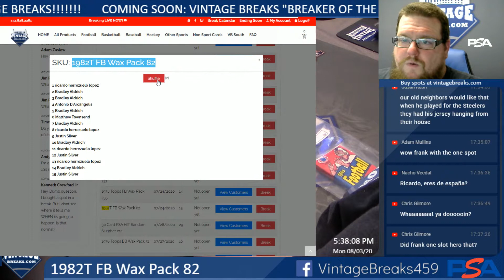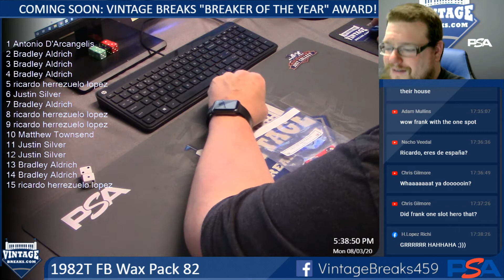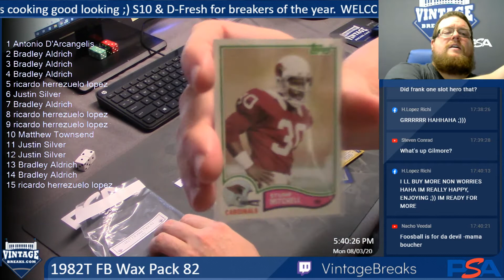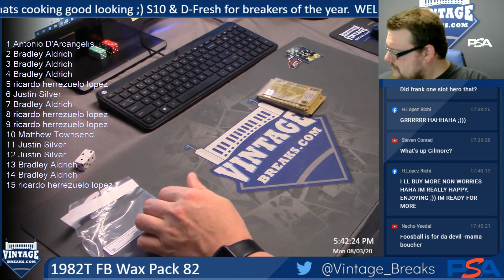8-3-20 1982T FB Wax Pack 82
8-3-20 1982T FB Wax Pack 82